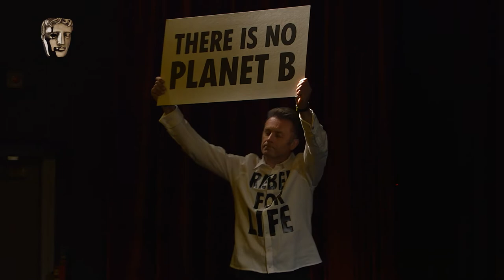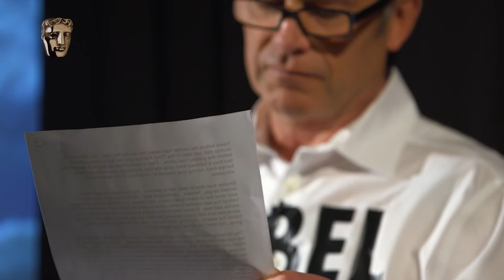Chris Packham on Climate Change and the Television Industry | BAFTA TV Lecture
Chris Packham delivers the BAFTA Television Lecture where he talks about the threats of climate change and what the Television industry must do to combat it.